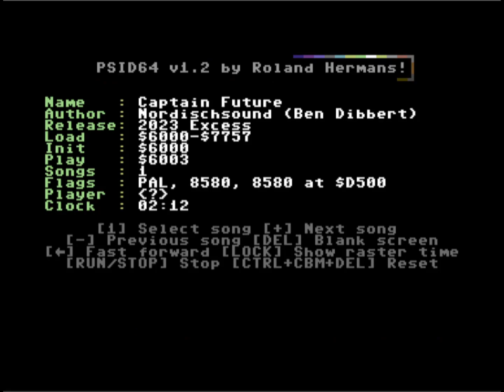C64 Music: Captain Future by Excess ! 13 February 2023 !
Airwolf/F4CG